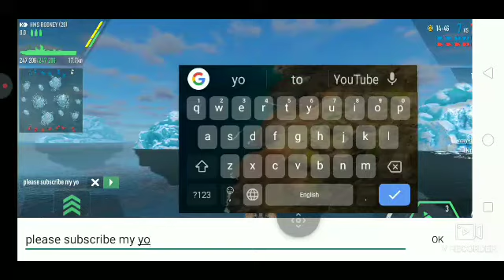[ BATTLE OF WARSHIPS] HMS RODENY short gamplay!